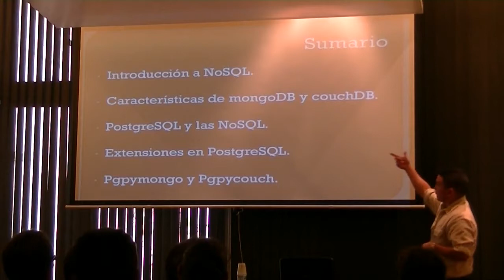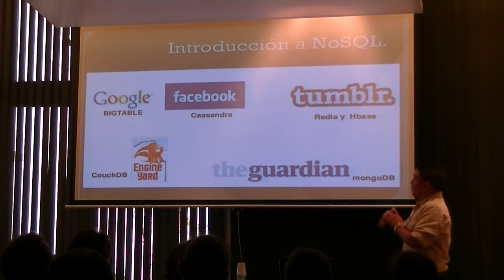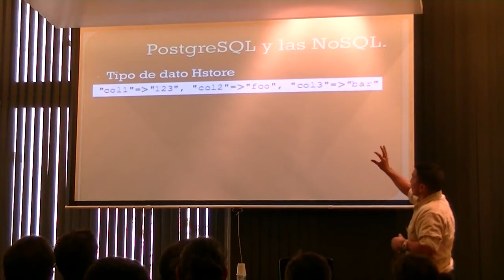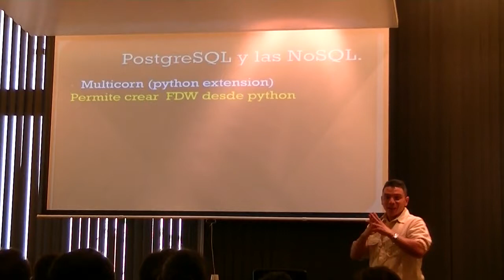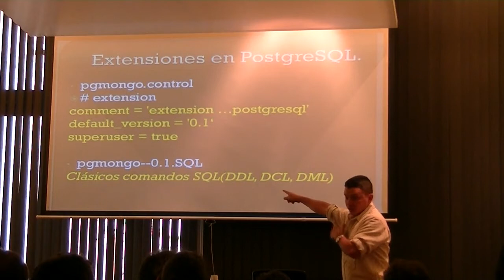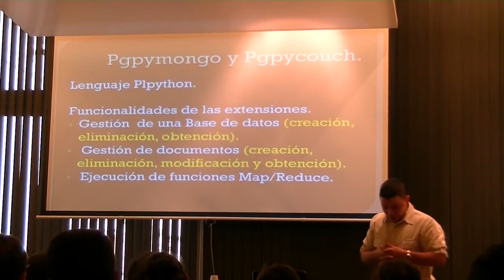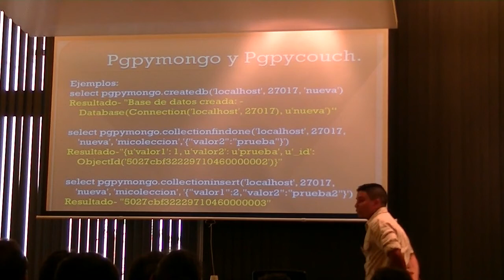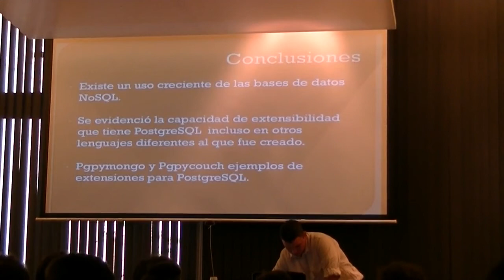Pgpymongo y Pgpycouch: extensiones - Anthony Sotolongo León - PgDayAr2012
El uso de las tecnologías de almacenamiento de tipo NoSQL se hace cada vez más frecuente en los sistemas actuales, la capacidad de extensibilidad que tiene el gestor PostgreSQL nos permite realizar funciones para interactuar con otros tipos de gestores como los son los NoSQL. En este trabajo se presentan dos extensiones de PostgreSQL realizadas en plpython para interactuar con las bases de datos NoSQL documentales MongoDB y CouchDB. Se muestran las funciones de cada una y se ejemplifica su utilización.